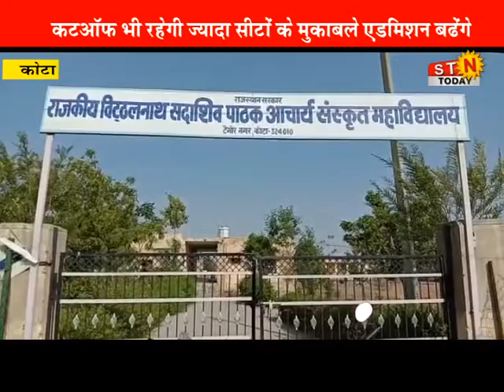news 26 July 21 @ कॉलेजों में एडमिषन का बिगड़ सकता है गणित